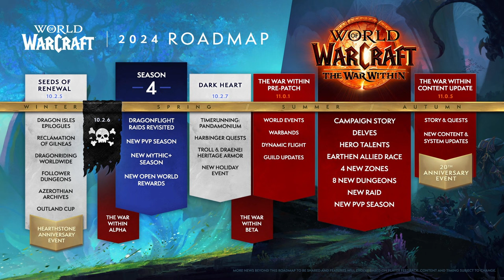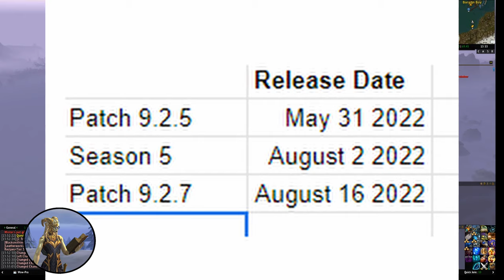Is this really when World of Warcraft: The War Within will release? Decoding the 2024 Roadmap.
Recently we was the release of World of Warcraft's 2024 roadmap. With many of the senior developers mentioning a desire to maintain the recent 8-week patch cadence I though it would be fun to speculate about this year's timeline and when we might see The War Within release.